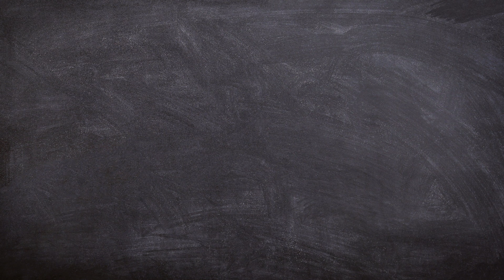PLANTAS MEDICINALES. HIERBABUENA. Cuidados, propiedades y reproducción | Locos por la Huerta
La HIERBABUENA es una de las plantas aromáticas y medicinales más extendida. Sin ella, veriamos que hay muchas cosas cuotidianas que no las entenderiamos como tal... Por ello, en este video os explico los CUIDADOS, PROPIEDADES y la REPRODUCCION de la HIERBABUENA.

Gracias por estar en el canal y con tus aportes en forma de comentarios o participación lo haces más grande.

¡Espero que guste el vídeo!